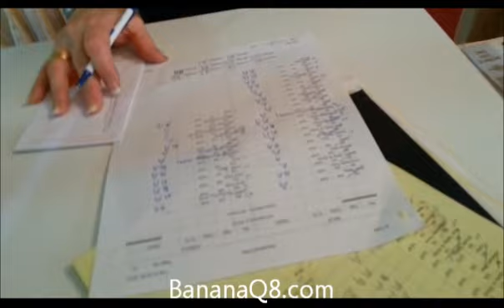Kuwait Cats قطط الكويت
Kuwait Cats Show Contest
مسابقة القطط الجميلة